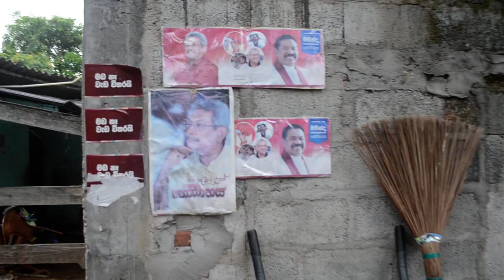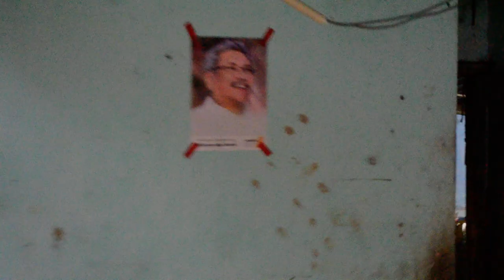අතපය නැති රණවිරුවා ඉන්න තැනක හැටියක්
මෙම  රණවිරුවාට  උදව්  කරන්න කැමති අය මොහුගේ
දුරකථන අංකයට කතා කරන්න - 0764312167